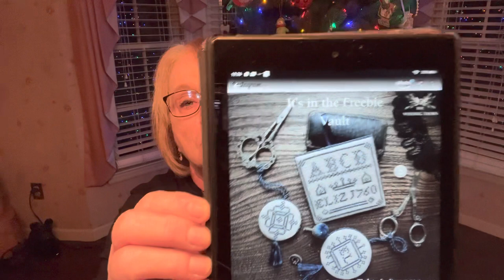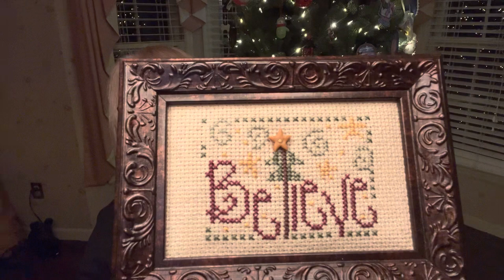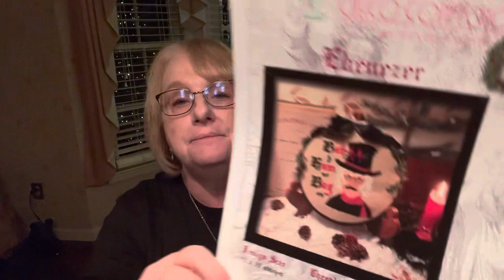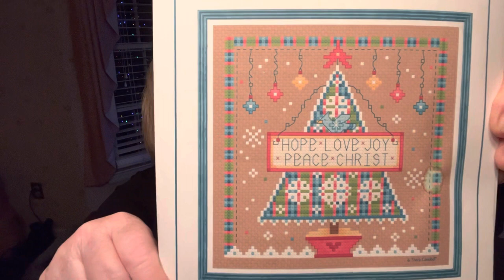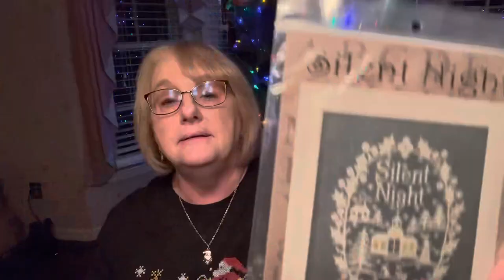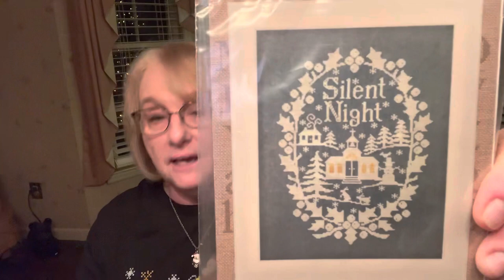Flossmas 19: Announcements! Advent Unboxing, Christmas stitching, and a Blooper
Today I’m sharing about some sales going on, a new Stitch along for 2023, Advent Unboxing, Christmas trivia, Christmas stash, and FFO’s.

Follow me on Flosstube and I stagram @stitchingscottie4505

Free Pattern: Vault of Patterns from The Wishing Thorn

Sales:
@Carol stitcher

Stitch Along for 2023:
@StitchALLTheThings (host)

Designers Mentioned:
@Tracy Campbell Designs
@The Calico Confectionery
Shepherds Bush
All Through the Night
Mill Hill